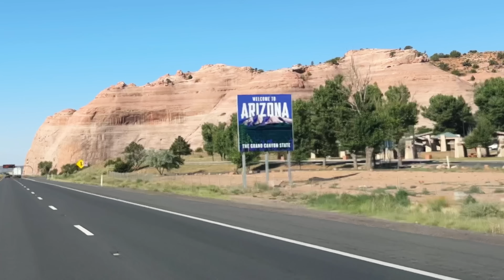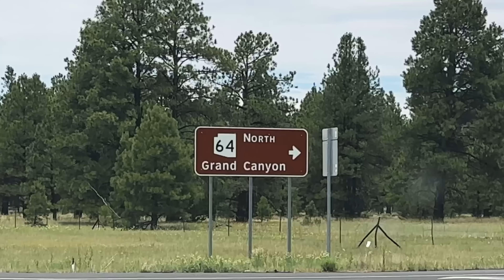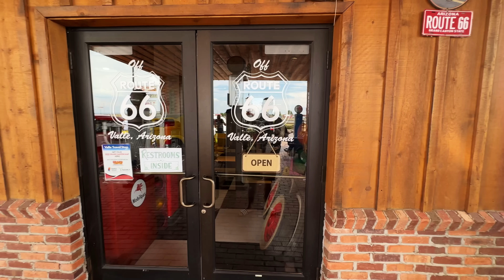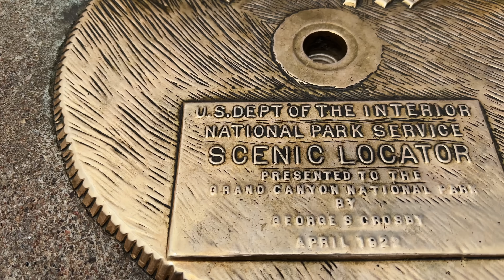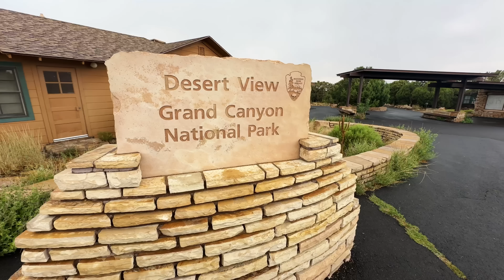Grand Canyon und heiße Kisten - USA Folge 4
Heute in der früh Albuquerque in New Mexico Richtung Grand Canyon Arizona verlassen und seht selbst was das Auge fast nicht glauben kann!

Leave Albuquerque, New Mexico early this morning for the Grand Canyon in Arizona and see for yourself what you almost can't believe!